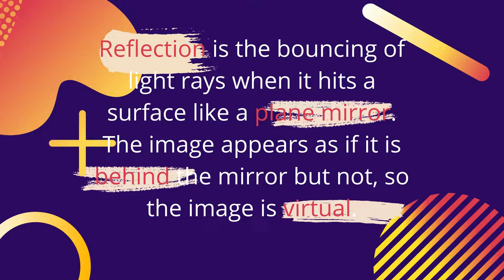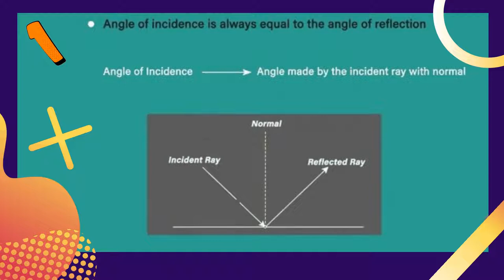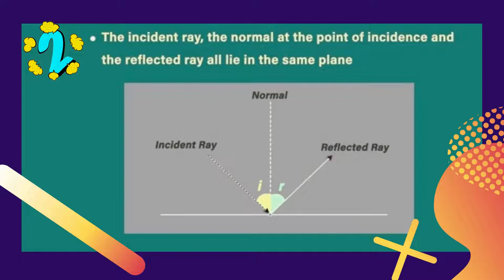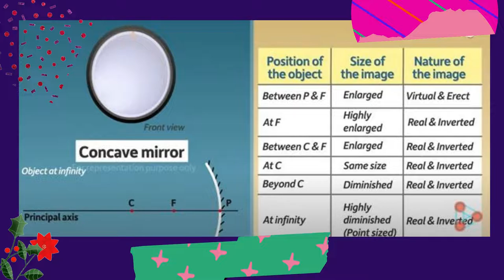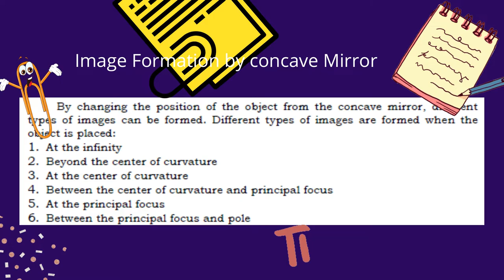Qualitative Characteristics (Orientation, Type, and Magnification) of images Formed by Mirrors